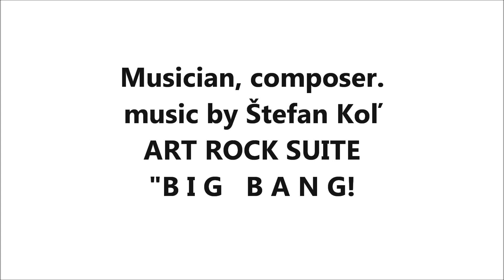The Art of Volodymyr Bilyk - Power to Imagination!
SOLITARTGALLERY Presents
PAINTING BY Volodymyr Bilyk